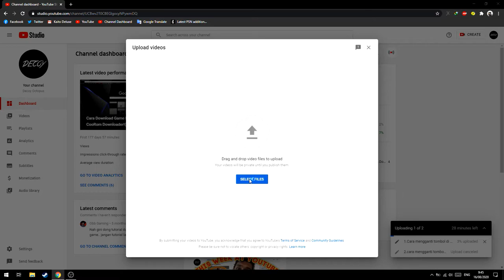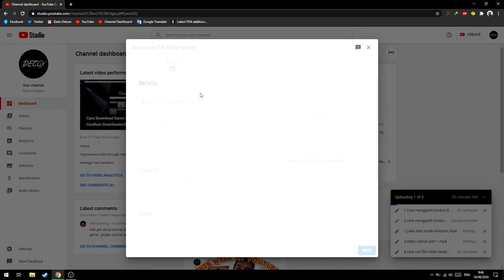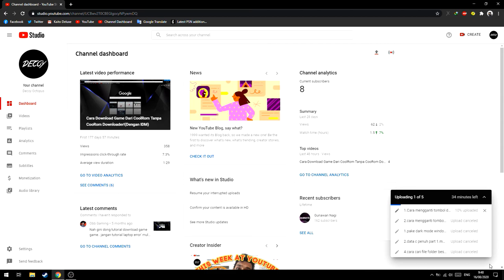Cara Agar Tidak Upload Bareng ke YouTube!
oke pak,kali ini guwek akan memberikan sebuah video tutorial mencegah upload ke youtube agar tidak bareng/bersamaan.